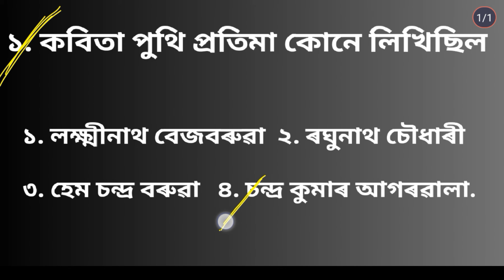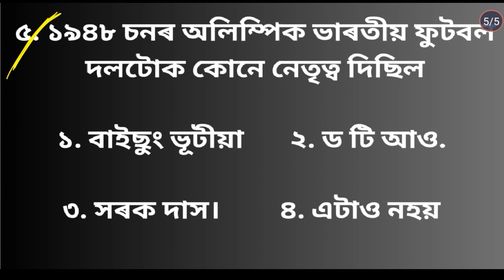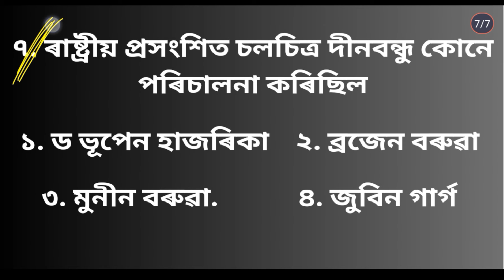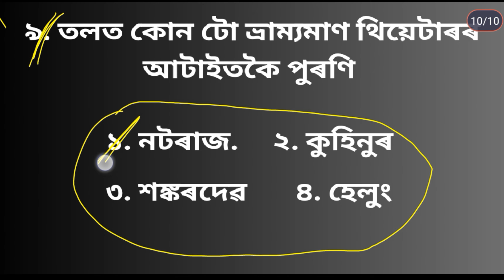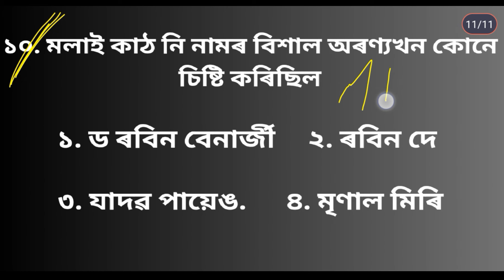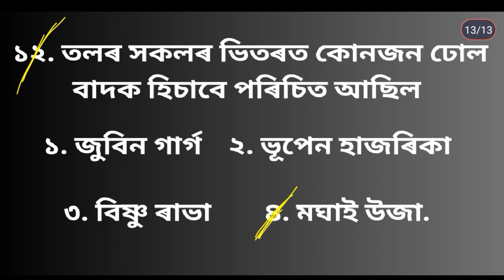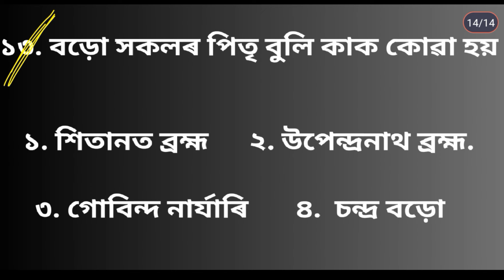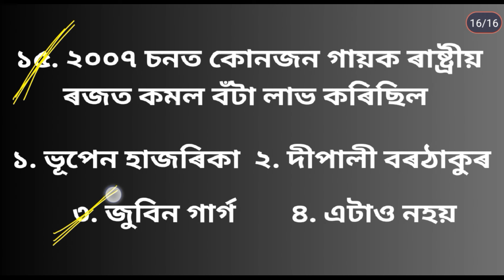ADRE 2.0 Gk || Assam Direct Recruitment gk questions and answers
gk in Assam
assamese gk
gk questions
assam gk
gk 2024
assam police gk
general knowledge